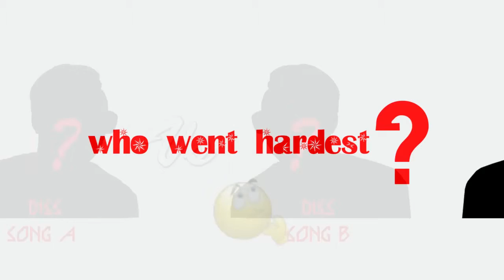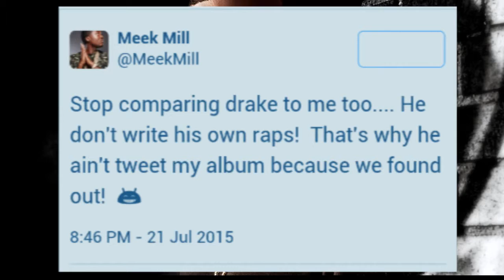MEEK MILL VS DRAKE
Radio TV show hosted by VJ showstarr on Raptunes Africa TV that features feud in the music industry worldwide ;juxtapozing diss songs recorded by musician beefing or dissing themselves on records.